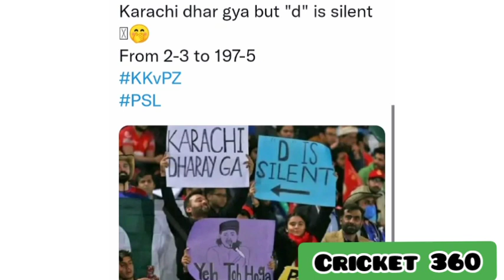Indian Media on Peshawar Zalmi win 👀😍 vs Karachi l Reactions on Babar Azam captaincy l PSL 8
Indian Media on Peshawar Zalmi win and Babar captaincy vs Karachi 👀😍.
Congratulations Peshawar Zalmi fans 💛.
Video is my own. Copyright protected.